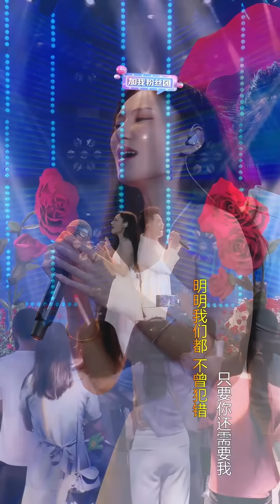唐艺直播三 (20230822) 快乐夕夕，你们都收到礼物了吗？唐艺大舞台